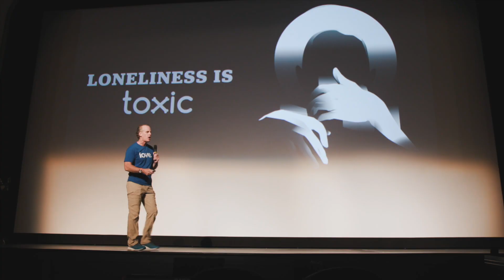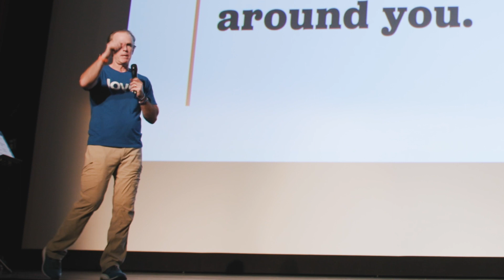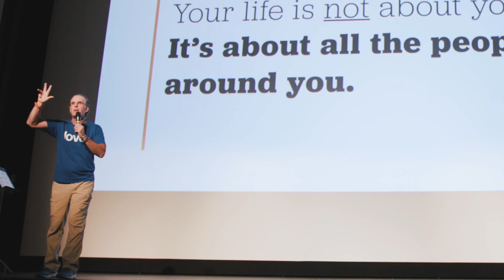Teacher talk demo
Video for teachers and anyone who works with kids